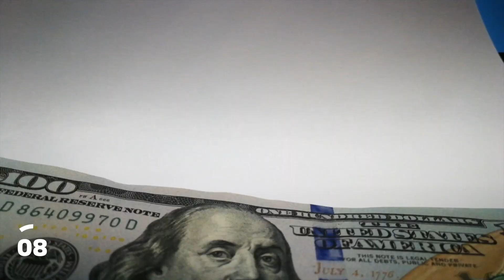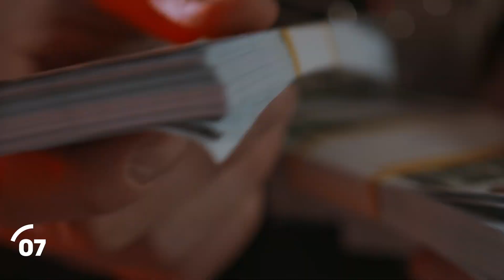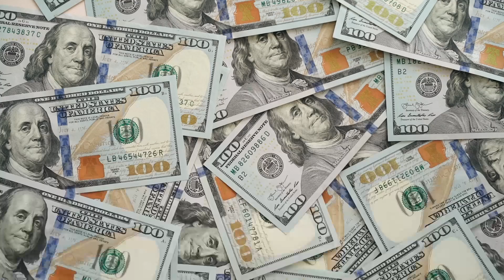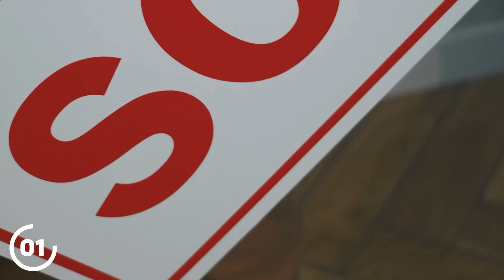What is Bulgaria's Bride Market Actually Is? Are you allowed Legally to Buy a Bride Too?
elcome to our video on the dark truth about Bulgaria's Bride Market. For centuries, the Balkan country has been known for its traditional practice of matchmaking and arranged marriages, where young women are presented to potential suitors at fairs and festivals. However, behind the colorful costumes and festive atmosphere lies a disturbing reality many are unaware of.
In this video, today, we will take a closer look at the controversial world of Bulgaria's Bride Market, where young women are allegedly sold like commodities to be married off to strangers. Some experts have even gone far as to describe it as some form of modern-day slavery.
We explore the history of this practice and how it has evolved over the years. From the economic motivations behind it to the social and cultural factors that perpetuate it, we examine the various reasons why it still exists in modern-day Bulgaria.
We also hear from individuals who have been directly affected by the Bride Market, including women forced into marriage against their will and activists working to raise awareness and end this practice.
Moreover, we delve into the legal and ethical implications of the Bride Market, including the government's efforts to crack down on the human trafficking and protect women's rights.
Throughout the video, we raise important questions and spark a much-needed discussion about the impact of the Bride Market on women and society. Don't miss out on this thought-provoking and highly informative video that uncovers the dark truth about a practice many believe should have no place in the modern world.